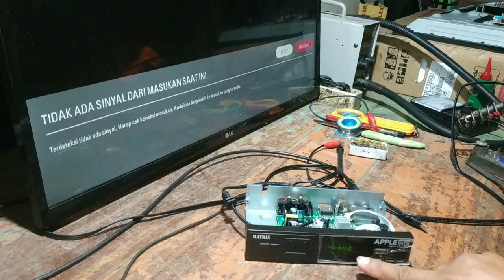servis STB mati kena petir,,,BERHASIL.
video tutorial servis STB matrix apple HD mati total karena tersambar petir,ternyata yg rusak bagian power suply dan berhasil diperbaiki,,,selamat menonton.